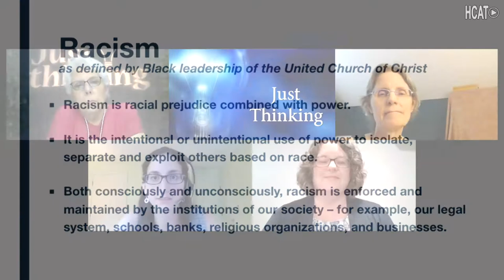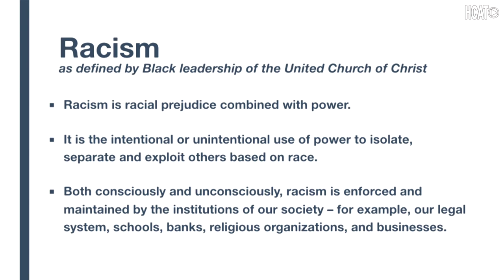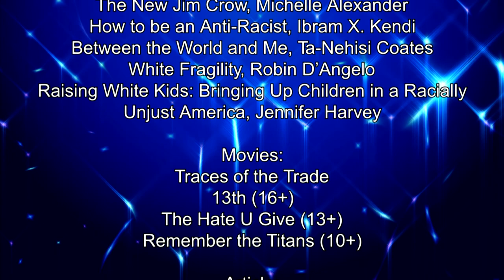Just Thinking: About Racism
Mary Greendale discusses racism with guests Dawn Durning-Hammond, Nicole Simpson, and Alison Lima.

Resources:

TED Talks and Videos:
The Danger of a Single Story, Chimamanda Adichie
How to Overcome our Biases: Walk Boldly Toward Them, Verna Myers
Three Lessons of Revolutionary Love in a Time of Rage, Valarie Kaur
My Road Trip through the Whitest Towns in America, Benjamin Rich
East of Main Street: Asians Aloud (HBO)

Books:
Waking up White, Debby Irving
The New Jim Crow, Michelle Alexander
How to be an Anti-Racist, Ibram X. Kendi
Between the World and Me, Ta-Nehisi Coates
White Fragility, Robin D’Angelo
Raising White Kids: Bringing Up Children in a Racially Unjust America, Jennifer Harvey

Movies:
Traces of the Trade
13th (16+)
The Hate U Give (13+) Remember the Titans (10+)

Article:
Do Conversations About Race Belong in the Classroom?, Melinda D. Anderson, The Atlantic, Sept 5, 2017